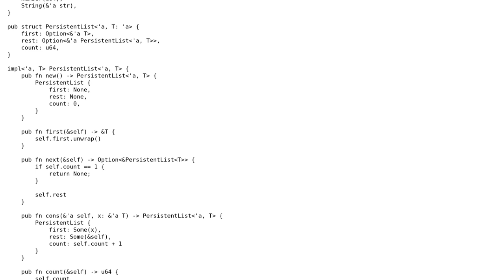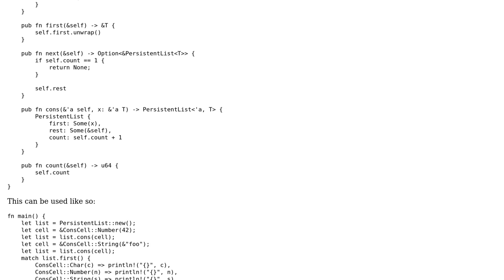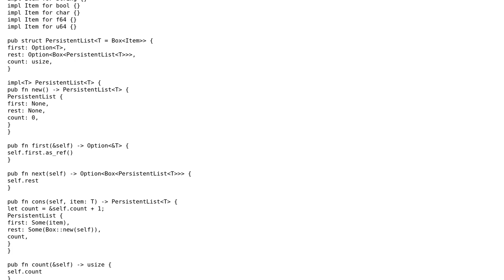Code Review: Heterogenous persistent list in Rust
With thanks & praise to God, and with thanks to the many people who have made this project possible! You are responsible for your own actions.